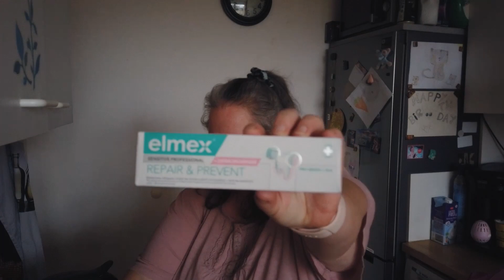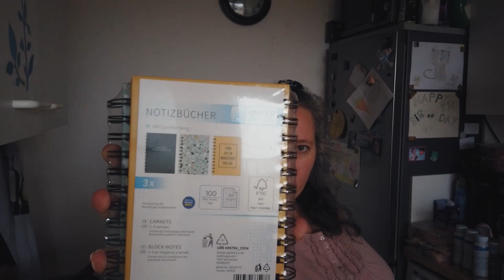XL Montags Food Haul & Wochenplan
Huhu
An diesem Montag nehme ich dich natürlich auch wieder mit durch meinen Einkauf vielleicht gibt es ja das eine oder andere was du siehst was du auch noch brauchst.
Ich wünsche dir viel spaß mit dem Video

xoxo tatzi